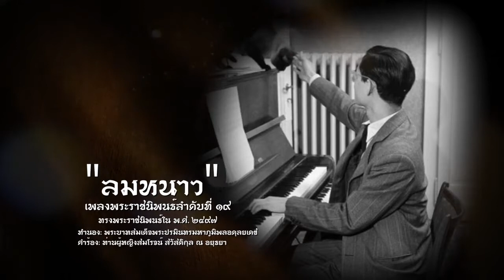มนัส ปิติสานต์ : สารคดีอัครศิลปินเหนือเกล้า